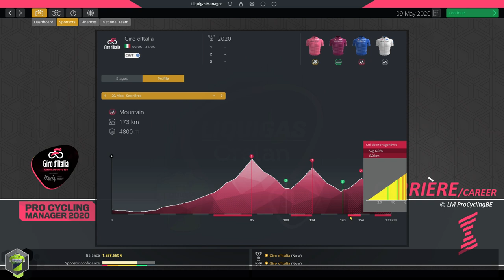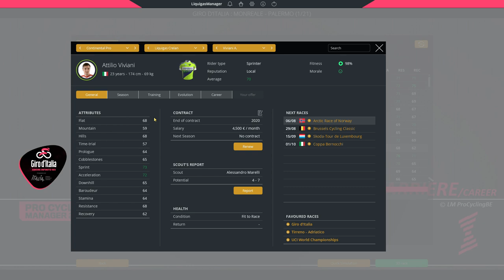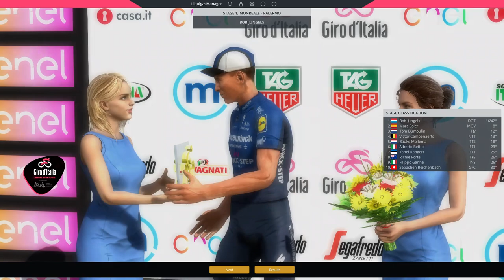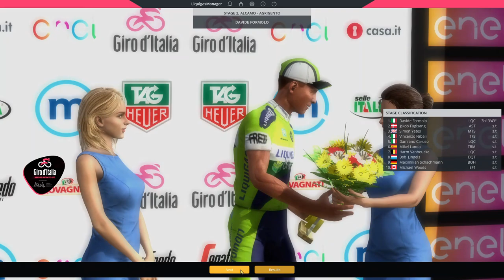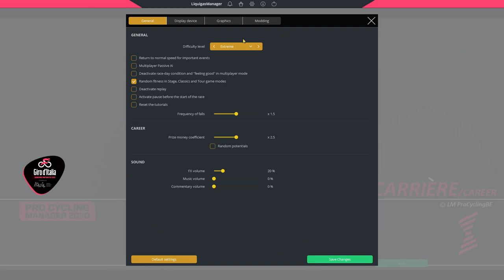Liquigas Crelan - Maglia Rosa [13] BTTF Career [EXT] | Pro Cycling Manager 2020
Welkom bij deze Liquigas-Crelan carrière in 2020 op EXTREEM!
Aflevering 13: Maglia Rosa, de start van de Giro 2020!
Bieden het parcours, de openingstijdrit, het arendsnest van Agrigento of de Etna mogelijkheden om Roze? Beleef hier de verrijzenis van Liquigas in hun thuis ronde.

Check en vervoeg mijn Twitter pagina en de Nederlandstalige discord groep!
Mijn Twitter account:
Discords:
0:00 Intro
0:35 Keyplayer selectie
1:10 Giro Parcours
4:46 Wijziging in Giro selectie
6:59 Favorieten
8:30 GIRO RIT 1 [Tijdrit]
17:46 GIRO RIT 2
24:00 GIRO RIT 3 [Etna]
31:17 Volgende aflevering